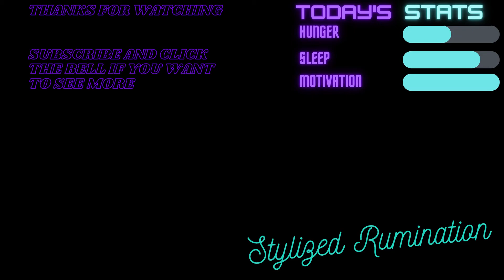DMC 5 PC Co-Op Experience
My co-op stream had quite a few entertaining clips.
I figured I'd compile them into one single video

1. Strong Determination - Hyperdimmensional Neptunia Re;Birth 1 OST
2. C90葉月ゆら Yura Hatsuki - Shadows 影色妖精絵本

I post shorter clips/updates for my stream/YT channel on there

Feel free to check out my Twitch DMC 5 Streams every Thursday @ 11 PM EST

Donations are not required at all, but if you want to support me feel free.
You're Awesome.

Stylized Rumination